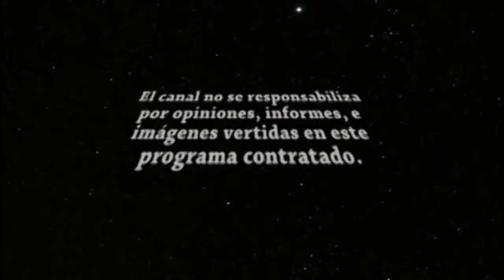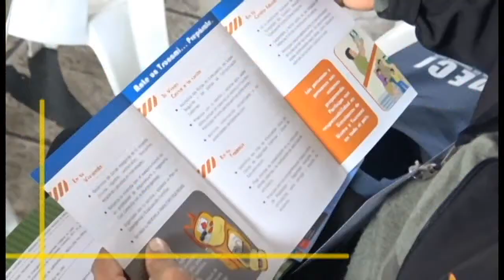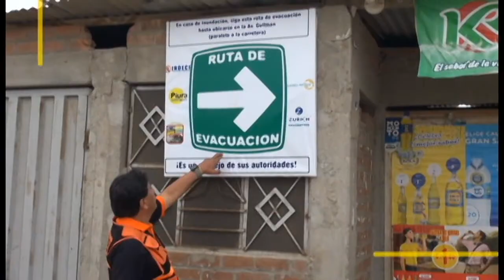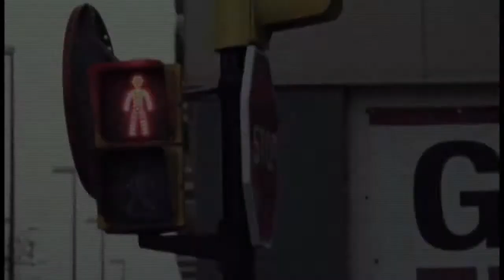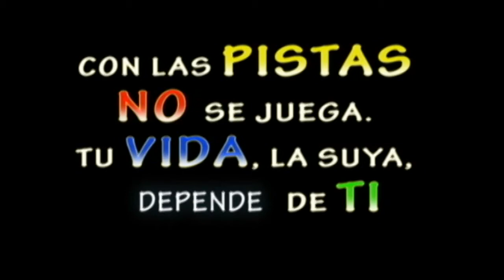CLAMO JUSTICIA 31 MARZO